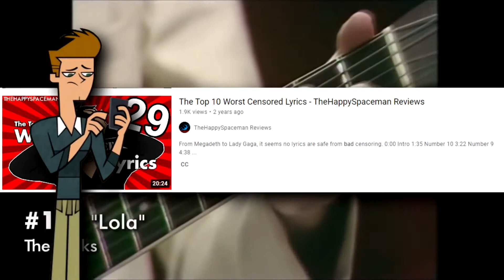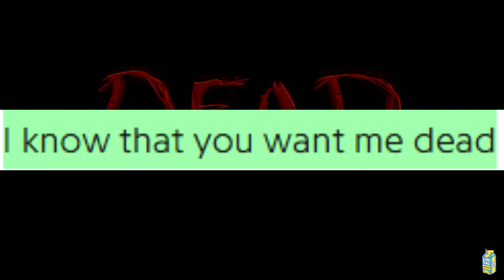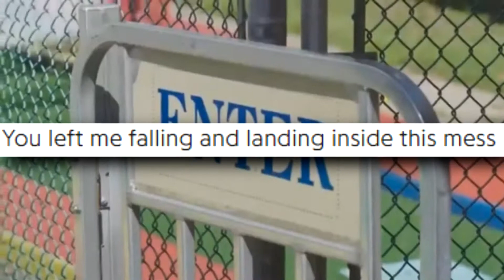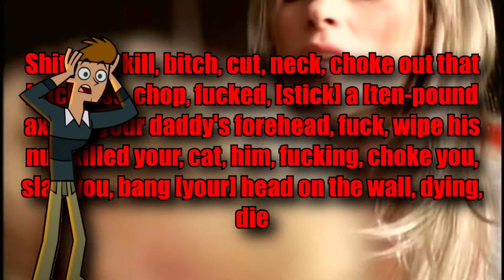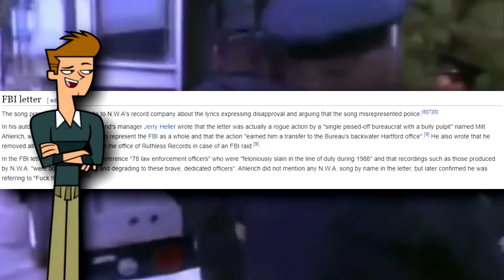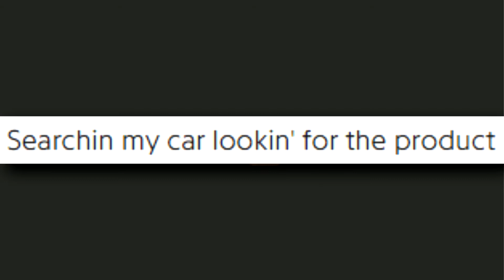3 Cases of Bad Music Censorship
Finally releasing an actual video. didn't think it was possible, but I did it!